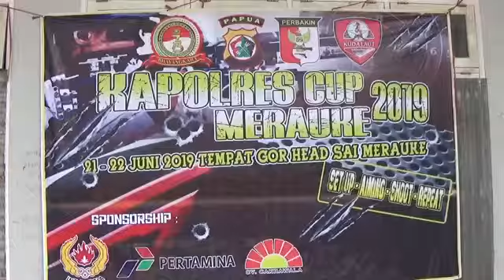LOMBA MENEMBAK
DALAM RANGKA HARI ULANG TAHUN ( HUT) BHAYANGKARA KE 73 di tahun 2019 ini, Kapolres Merauke berkerjasama dengan perbakin kabupaten merauke melaksanakan lomba kejuaraan menembak terbuka kapolres cup merauke 2019 di  Gedung Olah raga ( GOR) Haed sai Merauke. Kelas 25 meter klpos uklik dan kelas 25 BR PCP target lisan dan pada hari sabtu akan di laksnakan kelas 41 BR sasaran metsil , Kelas 33 meter tripos PCP dan kelas 10 meter unkil. Untuk hari jumat ada 23 perserta yang mengkiti kelas 25 meter dan  37 yang mengikuti kelas 17 meter.
Para peserta kejuaraan menembak harus menjunjung tinggi sportivitas dan menjaga keamanaan saat mengikuti lomba, persertadi minta untuk berhati-hati saat memegang senapan dan tidka boleh di arahkan ke depan guna menja keselamatn bersama.perserta harus betul-betul paham saat mengikuti lomba.
Insert KETUA PANITIA JUS LOHANA PESSY
Sementara itu kapolres Merauke menambahkan, bahwa DALAM RANGKA HUT KEPOLISIAN PADA 1 JULI 2019, POLRES MERAUKE BANYAK MEMBUAT PERTANDINGAN seperti KEJUARAN MENEMBAK TERBUKA 2019, SENAM BERSAMA, TARIK TAMBANG, LOMBA TARI-TARIAN dan lainya.
Yang nantinya pada saat upacara 1 juli 2019 yang mendapat prestasi di perlombaan akan di serahkan hadiahnya.
Kejuaran menembak ini harus disiplin karena yang di perlomabakn menggunakan senapan angina namun cukup berbahaya sehingga perserta harus memegang senapan angina dengan batul-betul.